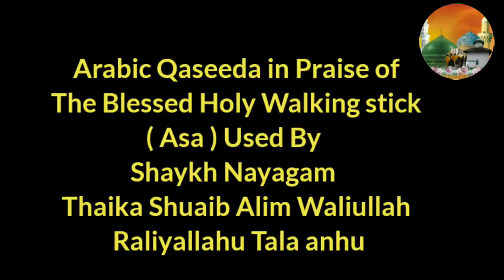Arabic Qaseeda in Praise of Walking stick ( Asa ) Used By Shaykh Nayagam Thaika Shuaib Alim R.A